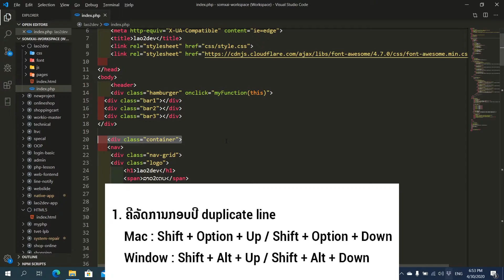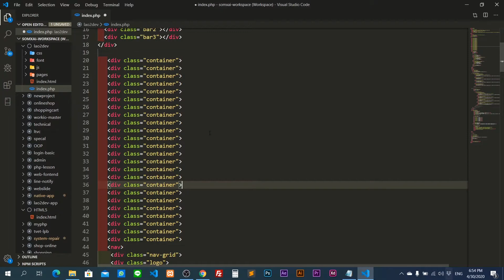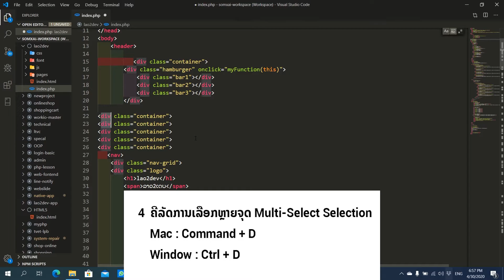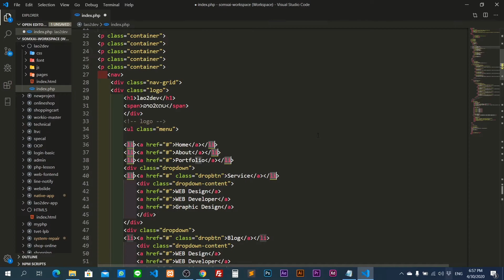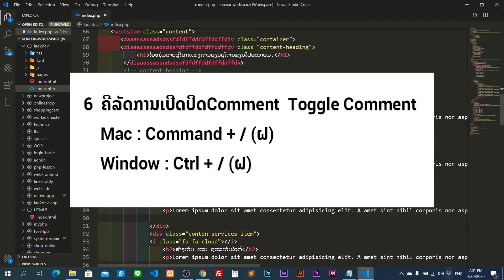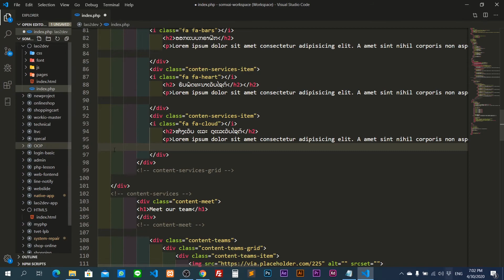7 ຄີລັດ ທີ່ຄວນຮູ້ໃນ VSCode | 7 Shortcuts ที่ควรรู้ ใน VSCode | 7 Shortcuts You Should Know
7 ຄີລັດ ທີ່ຄວນຮູ້ໃນ VSCode | 7 Shortcuts ที่ควรรู้ ใน VSCode | 7 Shortcuts You Should Know .